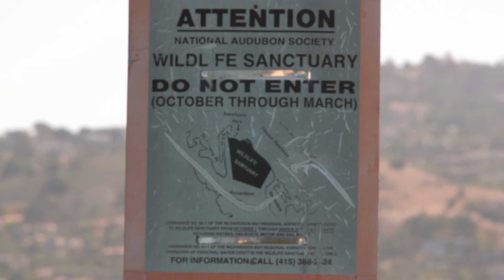How We Protect 20,000 Waterbirds at Richardson Bay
Richardson Bay is critically important to tens of thousands of diving ducks, grebes, and other waterbirds who rely on the bay for roosting and feeding each winter. Each year from October 1- March 31, Richardson Bay is closed to boats, kayaks, paddleboards, and swimmers to supporting teeming populations of Surf Scoters, Lesser and Greater Scaup, Western and Horned Grebes, Double-crested Cormorants, Ruddy Ducks, and other birds.

Richardson Bay is also well-known for its annual winter herring runs that are a critical local fishery and provide important food for wintering birds. There is concern that the long-term decline in bird numbers and herring in Richardson Bay and other parts of San Francisco Bay is linked to the decline in native eelgrass beds.

Eelgrass provides refuge, habitat, and food for many marine species. Some waterbirds, such as Surf Scoters and eat the blades directly. Herring are dependent on eelgrass for spawning. They lay eggs on eelgrass blades and their young are protected within the eelgrass beds as they mature. Habitat alteration, recreational, industrial, commercial, and residential development exert pressure on the shallow protected bays and estuaries required for eelgrass growth.

Within San Francisco Estuary, Richardson Bay stands out as a particularly unique location for eelgrass restoration. It harbors the second-largest extant eelgrass bed in the estuary. Audubon California is working with partners from NOAA, San Francisco State University, and Richardson Bay Regional Agency to protect eelgrass habitat within Richardson Bay. These conservation efforts are vital for wintering waterbirds who depend on this vital habitat along the Pacific Flyway.